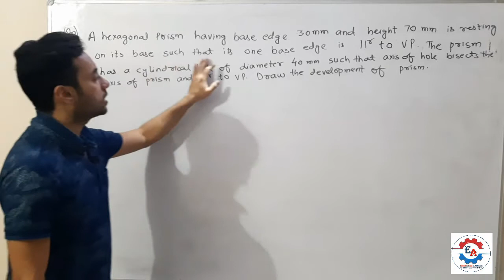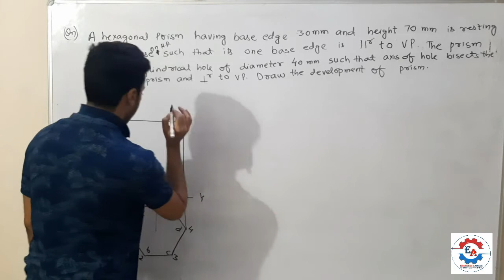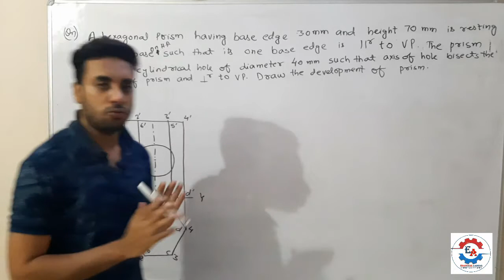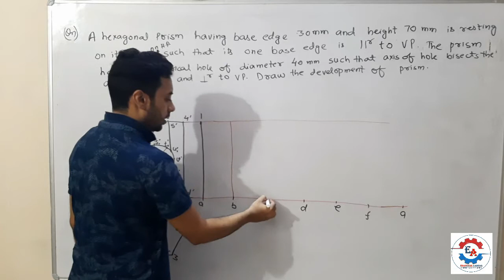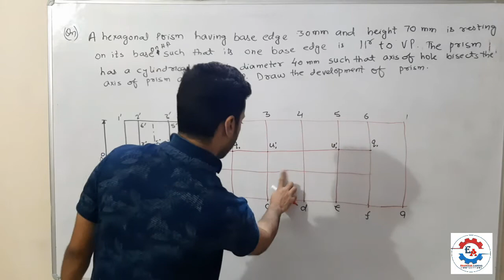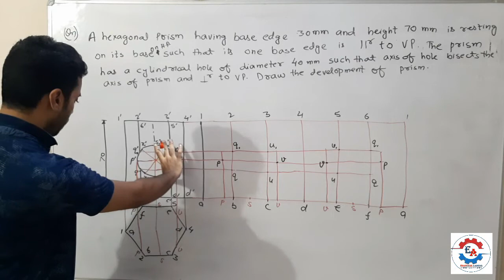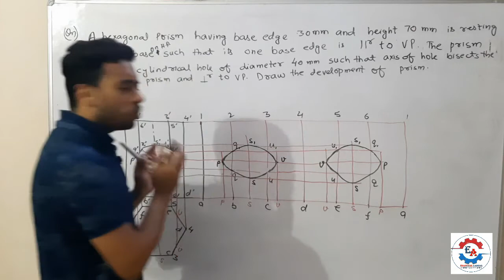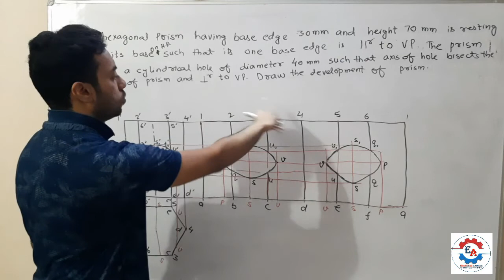Development of Hexagonal Prism with Cylindrical / Circular Hole | Mechanical Engineering Drawing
In this lecture, we will discuss a question of development of Hexagonal Prism with Cylindrical Hole.